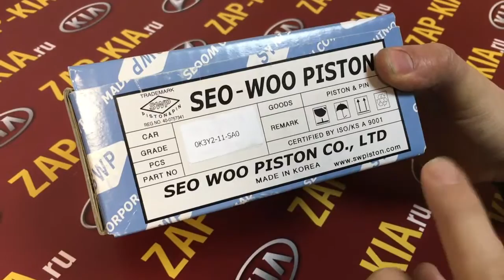Поршень Kia Rio 2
Находимся по адресам:
👇👇👇👇👇👇👇👇👇ЖМИ КНОПКУ "ЕЩЁ"👇👇👇👇👇👇👇👇👇

Север
🕘🔛🕗 График работы: с 9 до 20 без выходных.

Модель двигателя A5D 1.5 стд 0K3Y2-11-SA0 0K3Y211SA0 Korea SWP